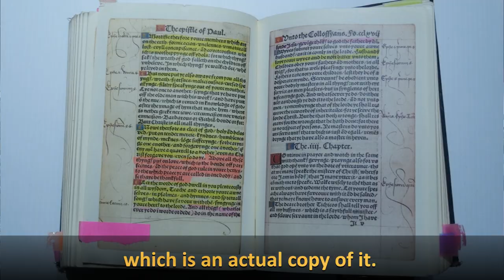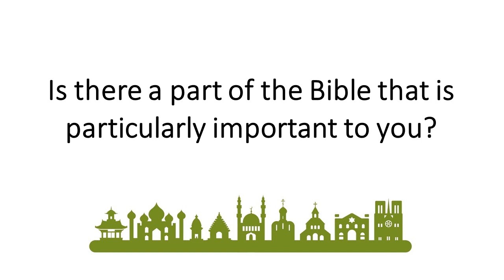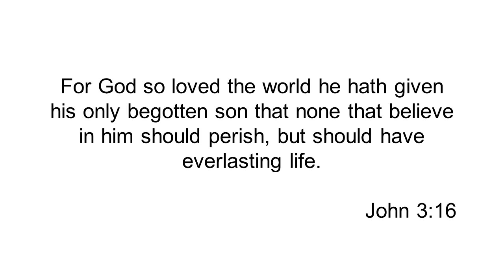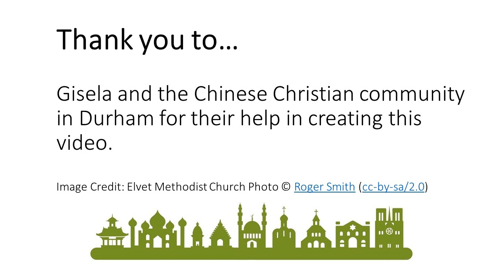ORIENTAL MUSEUM INTERVIEW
PERISCOPE
GiselaLee
MEERKAT
GiselaLee

Much Love from me to you
Gisela~

Filmed with Canon EOS 650D, Canon PowerShot G7X, GoPro Hero4 Black, Canon Legria Mini & OnePlus One